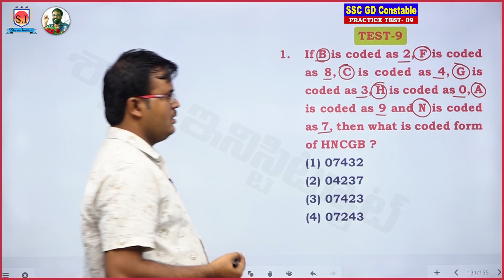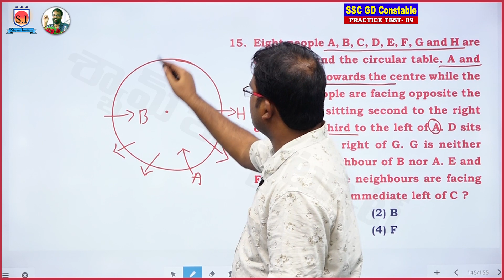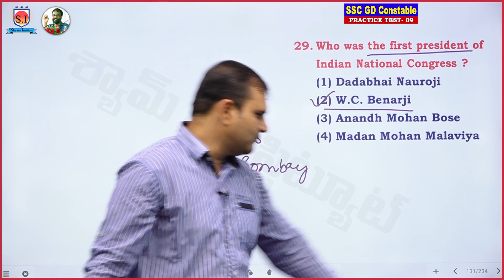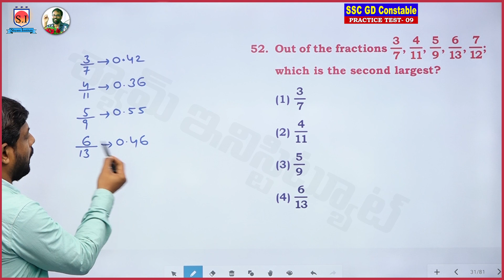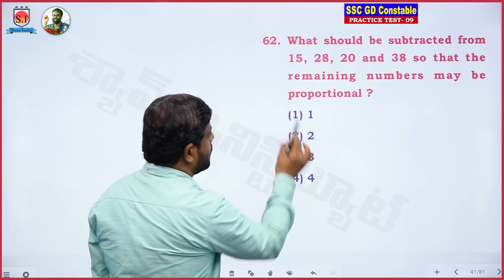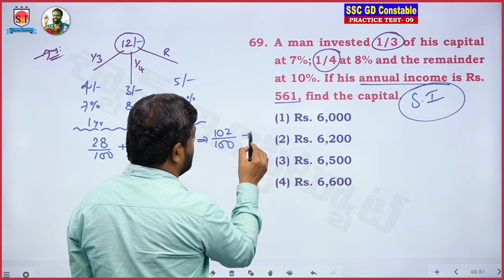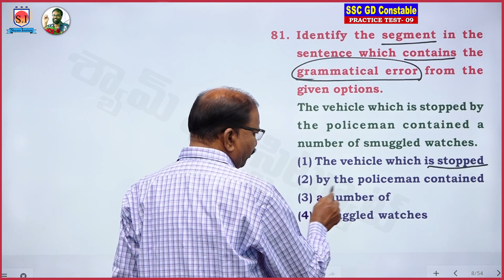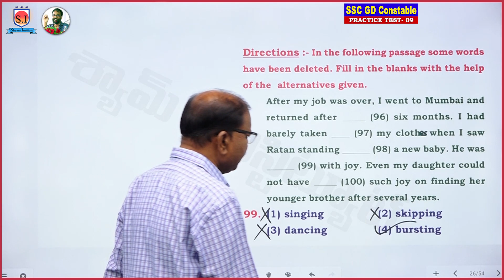SSC GD CONSTABLE CBT PRACTICE TEST - 9 EXPLANATION - SHYAM INSTITUTE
SSC GD# SHYAM INSTITUTE#

SHYAM INSTITUTE - KAKINADA is providing daily current affairs online free classes by M.Bikshapathi Sir Our senior GK& Current Affairs faculty